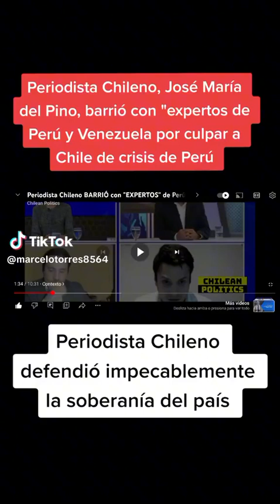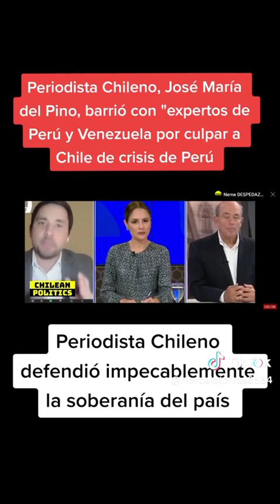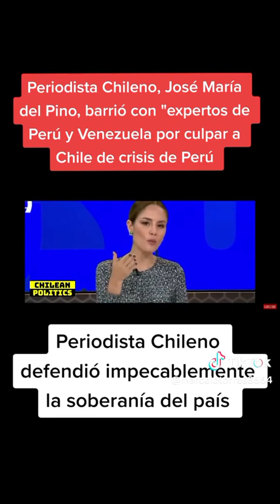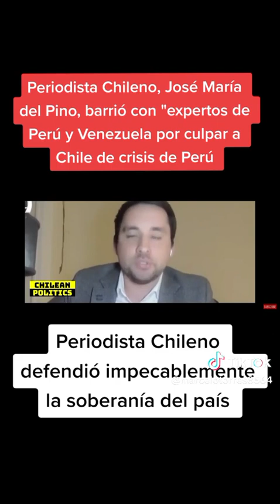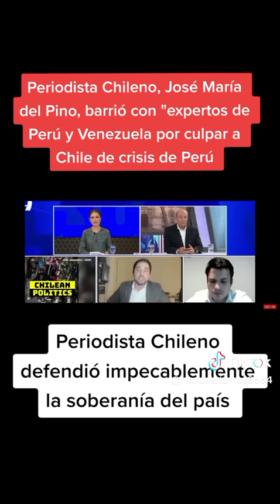PERIODISTA CHILENO VS PERUANA Y VENEZOLANO [FRONTERA CHILE - PERÚ]